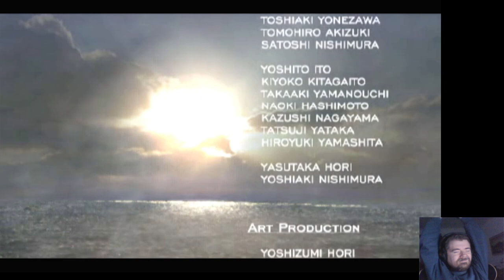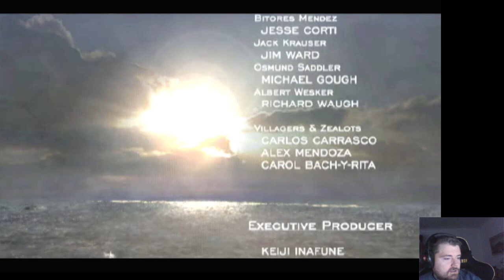Gauntlet to the objective | RE4: SEPARATE WAYS | Ep. 17 (END)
These enemies sure are relentless... as is the game itself. Enjoy!